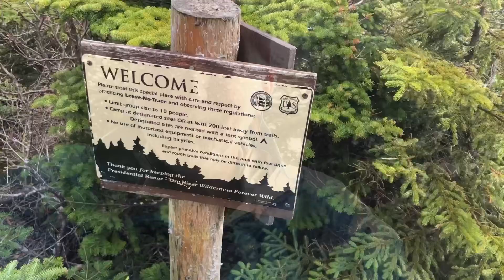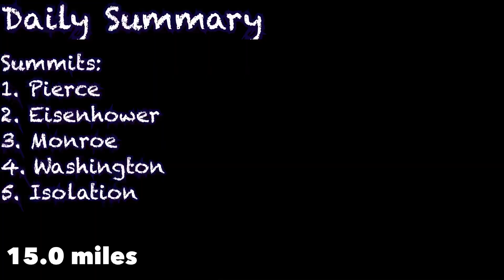New Hampshire Direttissima Day 14 (Pierce / Eisenhower / Monroe /Washington /Isolation) June 3, 2023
There are 48 mountains in New Hampshire “officially” recognized as 4,000 feet or higher.  The route is approximately 250 miles with 80,000 feet of elevation.  This is my fifth attempt to summit all of them in one continuous loop sleeping under the stars every night in a tent.  Prior to this attempt, I have only been successful once during my third try in 2022 .   I abandoned my fourth attempt on 5/7/2023 due to weather and minor foot injuries.  This is what happened on my fifth try.  (Both my successful Direttissima in 2022 and my recent failure in 2023 are also available in separate playlists if you are interested).